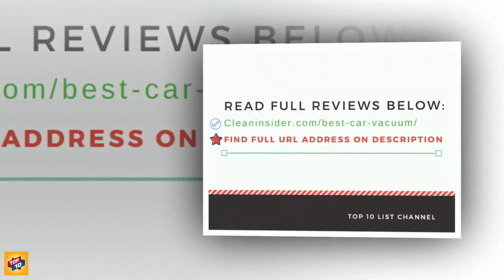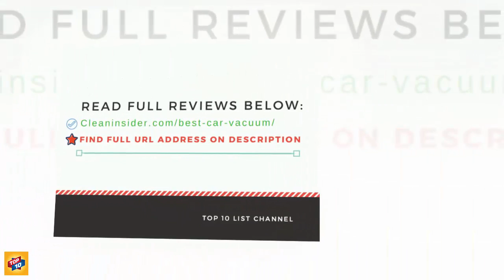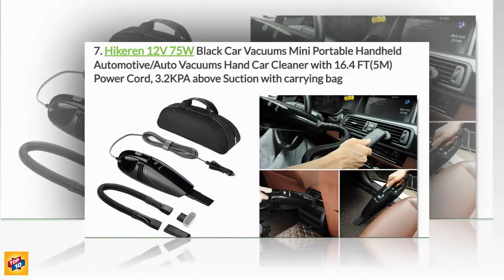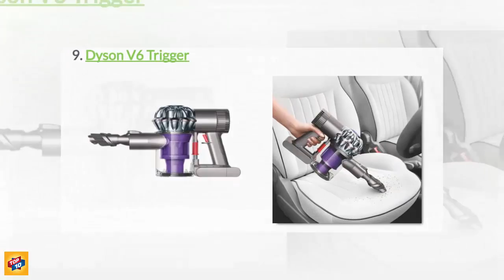Best Car Vacuum - Best Handheld Vacuum Cleaner 2017 Reviews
You may like these:
If You Are Searching for: Best Car Vacuum, Best Handheld Vacuum Cleaner 2017, Best Cordless Vacuum 2017. Do Not Hesitate To Watch This Video!
All the types, functionalities and price ranges are listed to help you make the best choice.